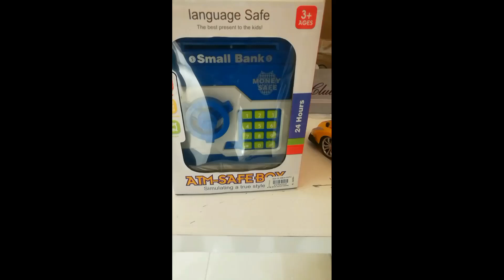ATM-safe/ small bank money sefe/ kids best toy